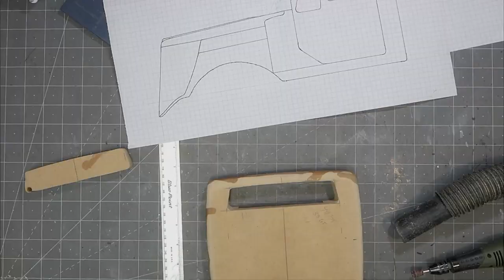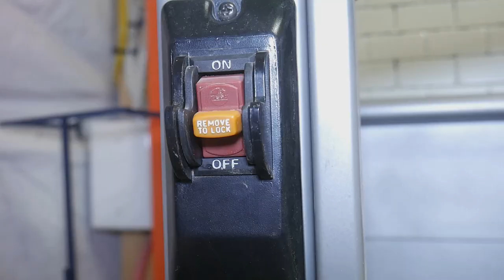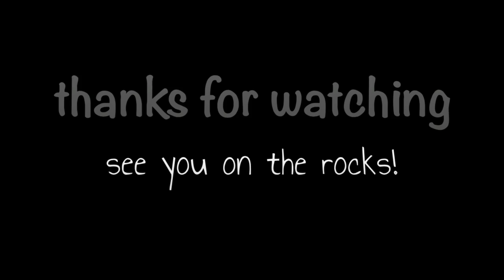International Lonestar Semi 2011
This is a slightly chopped 2011 International Lonestar

T-Shirts to Support the Builds:

wes_made